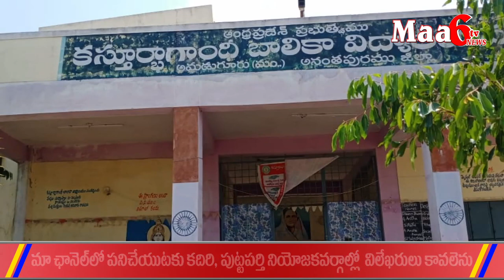Maa6tv news... Ple Like, Subscribe & share... (ట్రైలర్ )